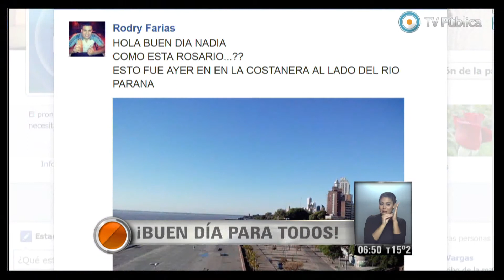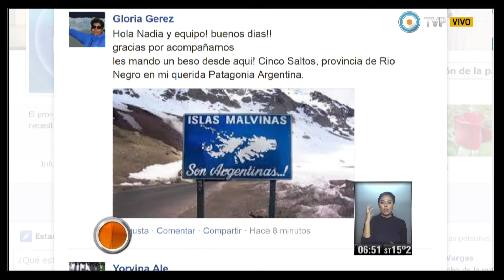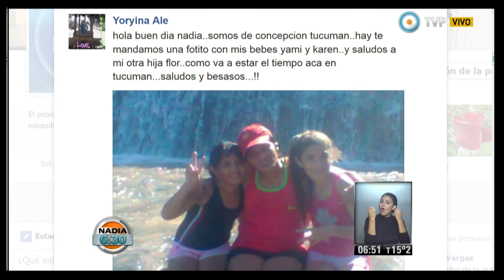Nadia 630 Parte 2 del 7-05-14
Nadia 6:30 Programa del día 7 de mayo de 2014 (Segunda parte). El pronóstico meteorológico, el estado de rutas, la situación del transporte público. "Nadia 6:30" es el primer servicio informativo que la TV Pública presenta en cada jornada. Con la conducción de la reconocida meteoróloga Nadia Zyncenko. Emitido por Visión 7, noticiero de la TV Pública argentina, el miércoles 7 de mayo de 2014.